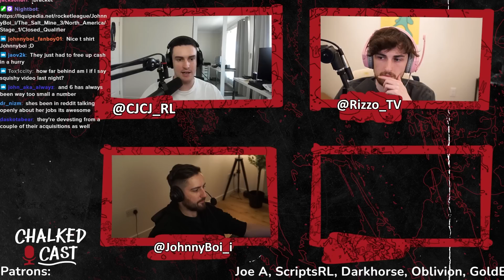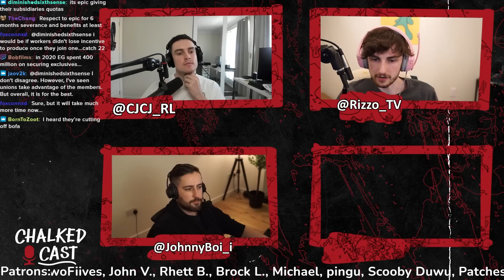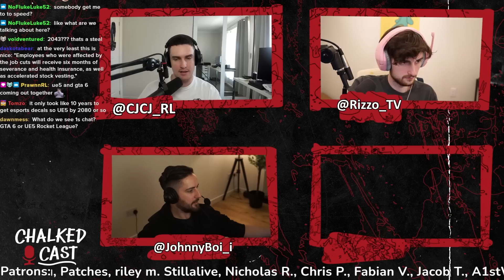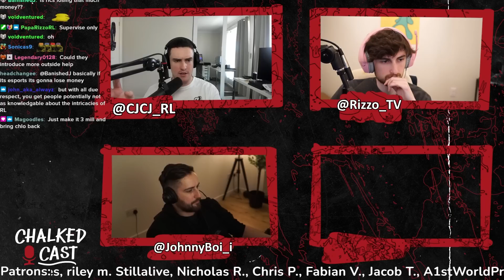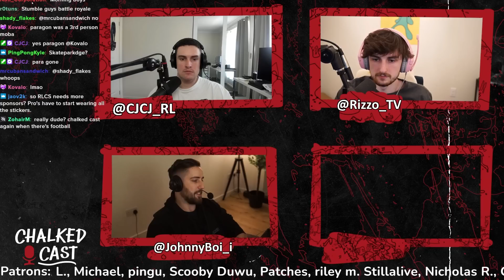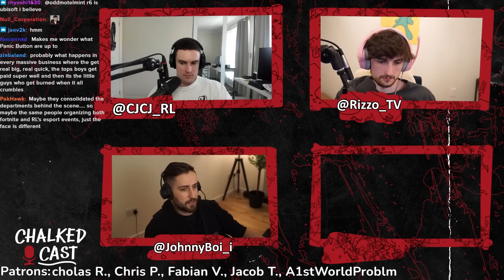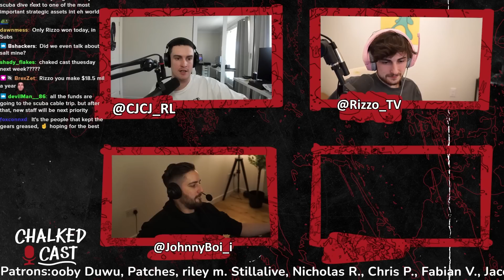Mass Epic Games layoffs, Effects on Rocket League Esports - Chalked #58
Listen here;

For $5 a month you can get access to Chalked Cast bonus episode w/ Rizzo, Johnny, & CJ!